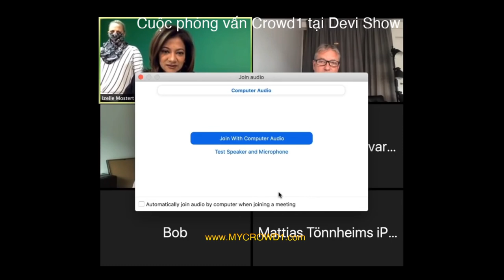🌏 CROWD1- Phiên bản không bị cắt của cuộc phỏng vấn Crowd1 tại chương trình Devi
Có rất nhiều ý kiến ​​về Crowd1 . Chúng tôi, những người làm việc cùng và trong công ty hàng ngày tự nhiên thấy Crowd1 có tiềm năng đáng kinh ngạc nào. Đối thủ của chúng ta trên thị trường cũng vậy. Họ sợ hãi và hành động trong hoảng loạn.

Tuy nhiên, giờ đây, họ đã đi quá xa. Đủ là đủ!

Crowd1 xuất hiện thường xuyên trên các phương tiện truyền thông trên toàn thế giới, nhưng trong một cuộc phỏng vấn tuần này ở Nam Phi, nó đã diễn ra rất sai lầm. Crowd1 rất vui khi sắp xếp các cuộc phỏng vấn, nhưng chúng tôi thấy rất buồn khi nó bị chỉnh sửa theo cách có ý gây tổn thương và gây hại cho chúng tôi.

Vào thứ Sáu, một tính năng đã được phát sóng trên Devi Show có một số lỗi thực tế nghiêm trọng mặc dù Crowd1 đã xếp hàng với hai người rất có năng lực, Jonathan Strom và Johan Westerdahl, để thực sự giải thích cho phóng viên về cách hoạt động của Crowd1 và cách chúng ta nên đạt được thành công toàn diện. Một số lỗi:

Nhà sản xuất của chương trình truyền hình chọn cắt các câu trả lời của chúng tôi và chỉ làm lại các phần của câu trả lời.

Như trong trường hợp, chúng tôi cố gắng giải thích về các gói Giáo dục và họ chỉ lấy một vài từ trong câu đầy đủ.
Hoặc họ cắt bỏ câu trả lời của chúng tôi về việc nộp thuế ở Nam Phi.

Họ cũng nêu trực tiếp các sự kiện không chính xác như:

Đó là bạn cần mua gói Giáo dục để có thể bắt đầu làm việc với Crowd1.
Rằng bạn kiếm được hoa hồng từ việc tuyển dụng người khác khi sự thật là tất cả hoa hồng đều dựa trên doanh số bán sản phẩm.
Na Uy đã tuyên bố rằng Crowd1 là một sơ đồ kim tự tháp, điều này là không đúng sự thật và chúng tôi cũng đã tuyên bố điều đó trong cuộc phỏng vấn.
Rằng ba công ty kết nối với Johan Staël von Holstein vẫn chưa bị thanh lý như họ đã nêu.

Tất nhiên, CHÚNG TÔI cũng đã ghi lại cuộc phỏng vấn - từ máy quay của CHÚNG TÔI. Nó dài khoảng 40 phút để Jonathan và Johan giải thích Crowd1 là gì và không. Chưa chỉnh sửa.

Bạn có thể tìm thấy nó ở đây và chúng tôi thực sự muốn bạn chia sẻ nó với văn bản này để sự thật được phơi bày

Hiện người ta đã phát hiện ra rằng các mối đe dọa tử vong chống lại các thành viên của chúng tôi đã xuất hiện trên các nền tảng xã hội. Điều này cảm thấy không thực tế.

Chúng tôi hiểu rằng có những thế lực trên thị trường muốn làm hại chúng tôi, nhưng sự dối trá của họ sẽ dẫn đến điều mà chúng tôi chưa bao giờ nghĩ tới.

Đối với tất cả các bạn, những người đứng sau điều này - đối thủ cạnh tranh, phương tiện truyền thông đã mua, những người xấu - chúng tôi chỉ nói; xấu hổ về bạn!

Crowd1 là tương lai của hàng triệu người trên thế giới. Chấp nhận nó một lần và mãi mãi.